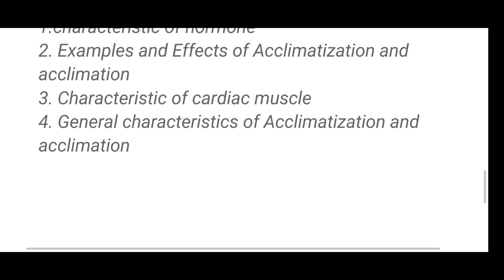ZOO404 Mid Term Current Paper Fall 2022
This is ZOO404 Mid Term Curent Paper Fall 2022 and this is Virtual University of Pakistan current Mid Term paper series.If you are looking for ZOO404  Mid Term Past Papers or ZOO404  Mid Term Papers then this is for you.